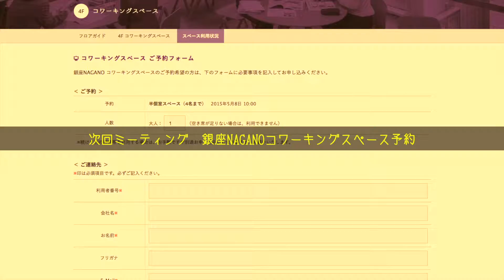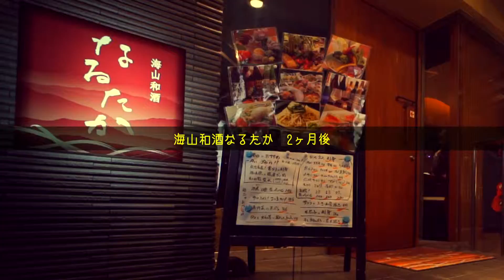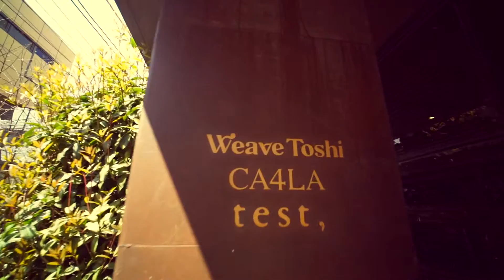銀座NAGANO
しあわせ信州を見つけようプロジェクト